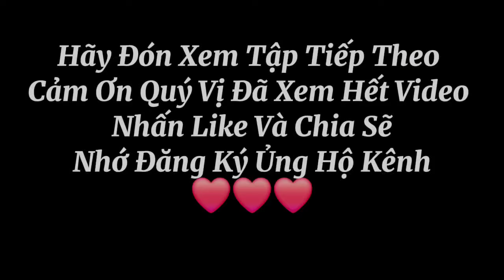Cập Nhật chú Mỹ và chú mạnh tâm sự nghe Tá Hỏa